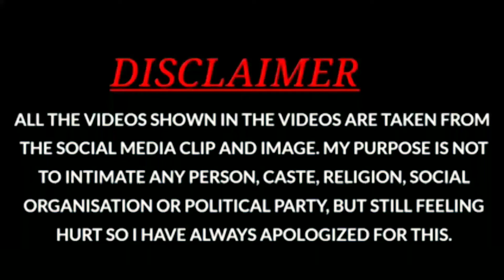Utho Mohan pyarey ❤️ || piyush ko ghar pe jake thoka || Sagar Koko vlogs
Utho Mohan pyarey ||piyush ko ghar pe jake thoka||🔥😂

quariy:-

Utho Mohan pyarey,

||piyush ko ghar pe jake thoka,🔥

piyush ko Ghar pe thoka,

piyush ko thoka,

piyush ke Ghar pe Jake thoka,

piyush ko thoka Ghar Jake,

kavad yattra 2022 hariduwar kavad,

Finally Mumbai Pohoch  gaye,

uttrakhand vlogers,

How to my vlog viral video,

Piyush ko nind se utha Diya❤️,